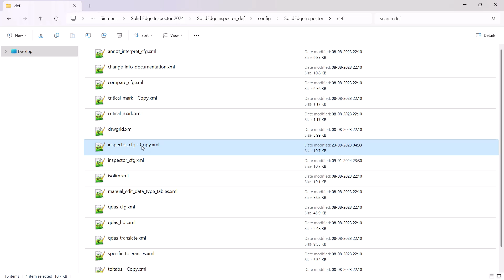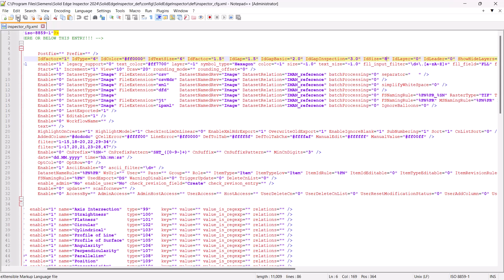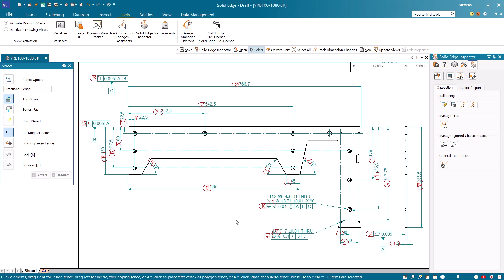Solid Edge Inspector Tutorial: Configuring balloons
Ballooning and characteristic generation are the first steps in the inspection planning process. Discover how to configure ballooning representation in Solid Edge Inspector.

The Solid Edge portfolio, part of the Siemens Xcelerator portfolio, is an integrated set of powerful, comprehensive, and accessible tools that advance all aspects of the product development process. Solid Edge addresses today’s complex challenges with automated digital solutions that cultivate creativity and collaboration. By harnessing the latest innovative technologies in mechanical and electrical design, simulation, manufacturing, technical publications, data management, and cloud-based collaboration, Solid Edge dramatically shortens time-to-market, provides greater production flexibility, and significantly reduces costs with its collaborative and scalable solutions.